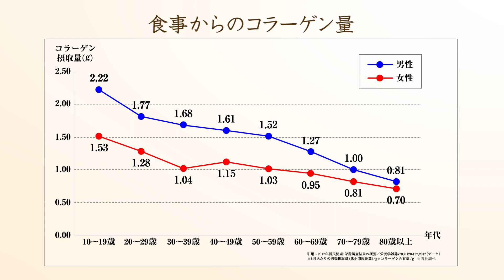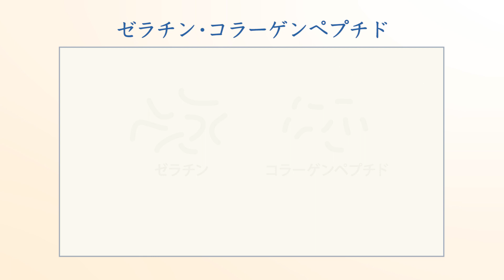シュガーレディ 飲むコラーゲン